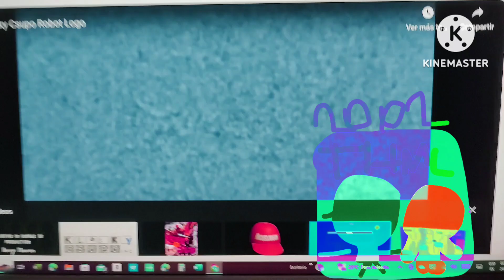Senpai Screaming Csupo Effects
So As Embrassing
Effects List:
0. Normal
1. Not Sure What Did Do It X
2. Clearer 2
3 . Laughing X
4. Luig Group
5. Lissy Chorded
 6. Happy X
7. 2.0 Not Sure What Did Do It X
8. Cotton Candy
To Be Countiued!.